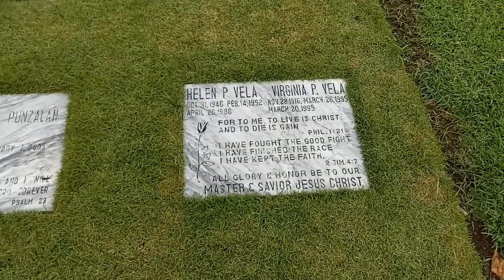puntod ni Helen Vela